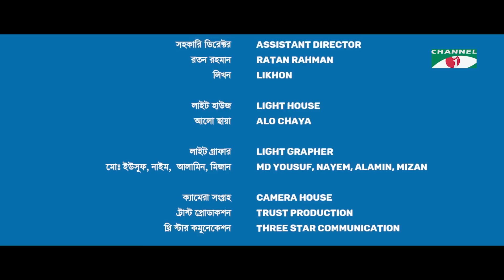Ronger Manush Dhonger Khela | EP-52 | Mosharraf Karim | Irin Afrose | Robena Reza Jui | Channel i Tv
Drama: Ronger Manush Dhonger Khela
Cast: Mosharraf Karim, Mahmudul Islam mithu, Irin Afrose, Robena Reza Jui, Shirin Alam , Shahidullah Sabuz, Waliul Haq rumi
Shanarei Devi Shanu, Himey Hafiz, Uzzal Mahmud, Sanjib Ahmed, Lalana Nur, Momena Chowdhury Nur a alam nayon, Ma a salam
Mahbubur Rahman, Tonmoy Sohel, Afreba Mumu, Shafiz Mamun, Afroza Hossain, Baidya Nath, Dipak karmakar, Tamjid islam
Story: Ebne Hasan Khan
Writer: Yousuf Ali khokon
Director: Sohel hasan

worldwide.